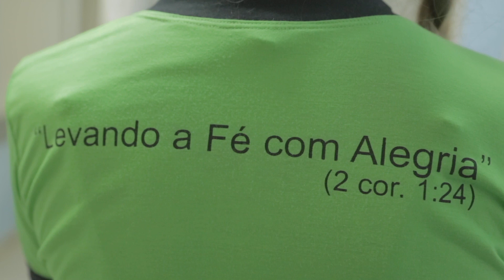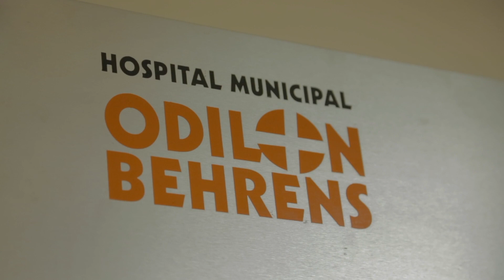Sermão do Monte - Parte 11 | 18/09/2019 | QUARTA NA PALAVRA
QUARTA NA PALAVRA
Exibição: 18/09/2019